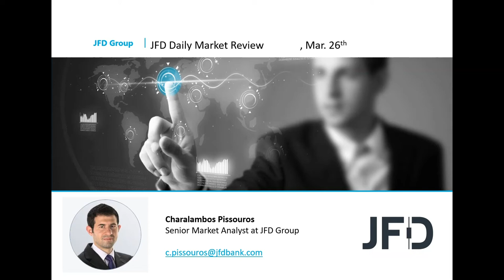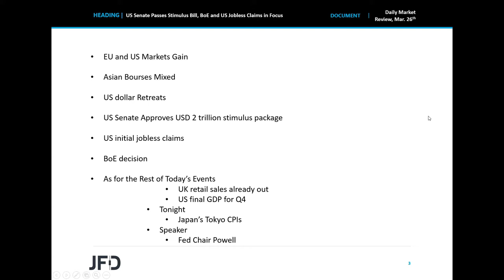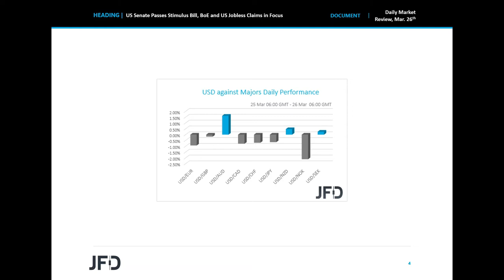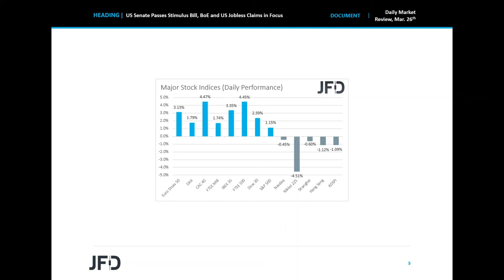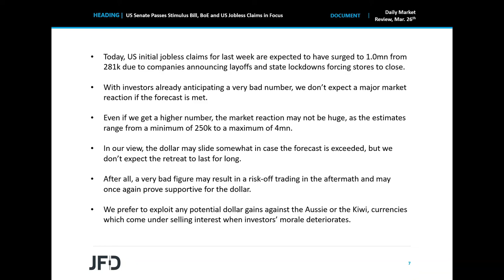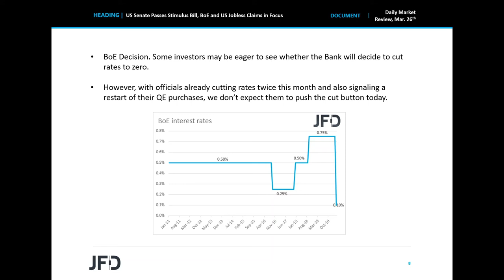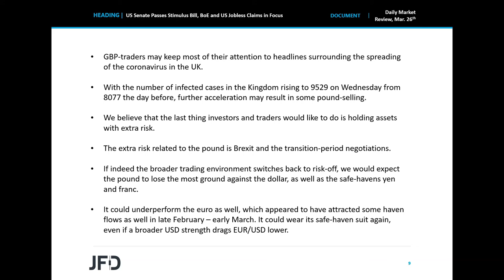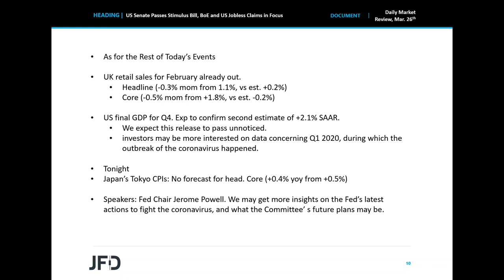Daily Market Review: US Senate Passes Stimulus Bill, BoE and US Jobless Claims in Focus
The dollar continued to slide against most of the other G10s, while most EU and US indices closed positive on expectations that the US Senate was getting closer to pass a USD 2 trillion stimulus package. Indeed, the bill was approved later in the day, but Asian indices finished today’s trading mixed. As for today, apart from headlines surrounding the coronavirus, investors may pay some attention to the BoE decision and the US initial jobless claims for last week.